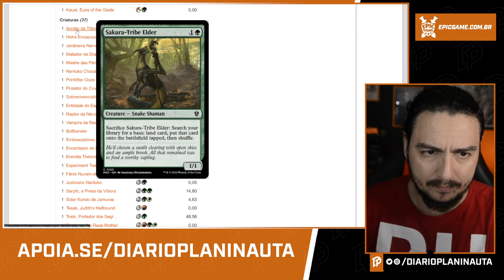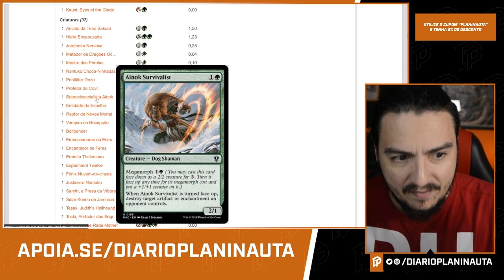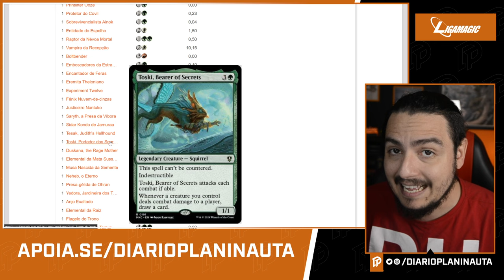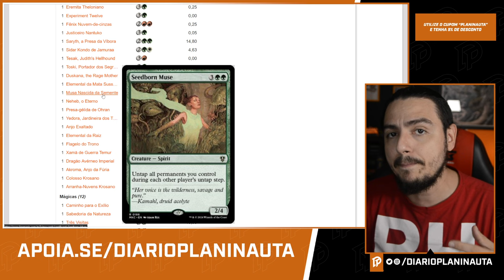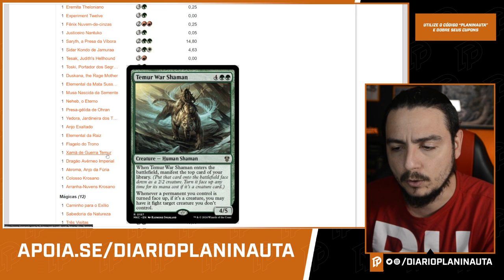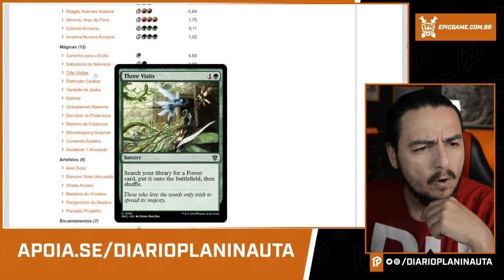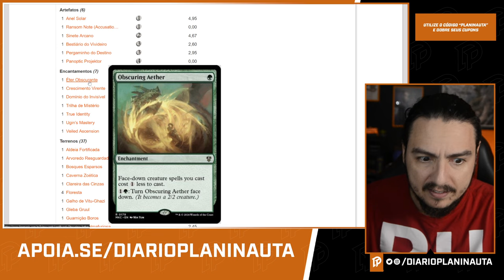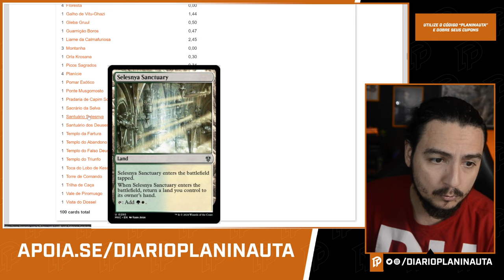ANÁLISE COMMANDER DEADLY DISGUISE | KAUST [Assassinatos na Mansão Karlov]